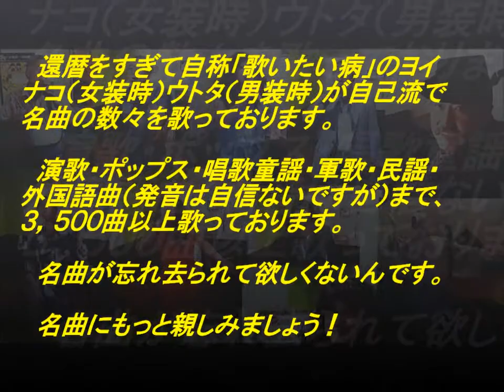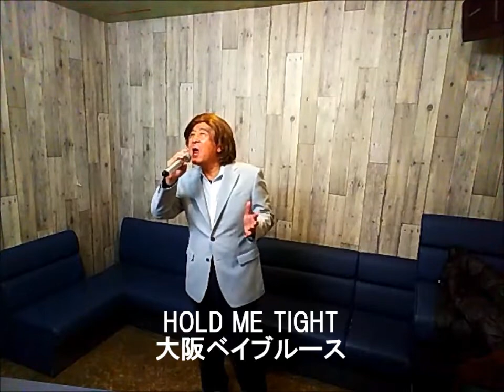表題付悲しい色やね歌詞付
上田正樹さんの名曲『悲しい色やね』を歌い直して歌詞も付けてみました。